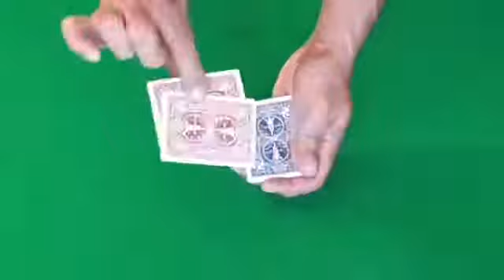packet magic by Miguel Angel